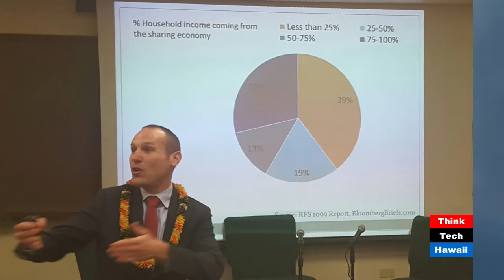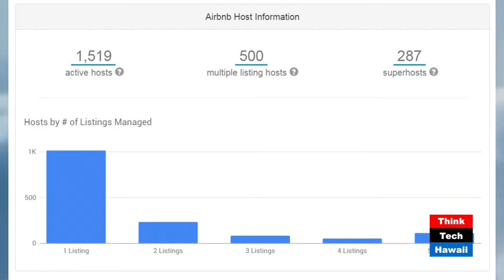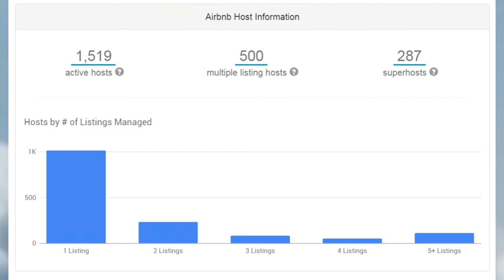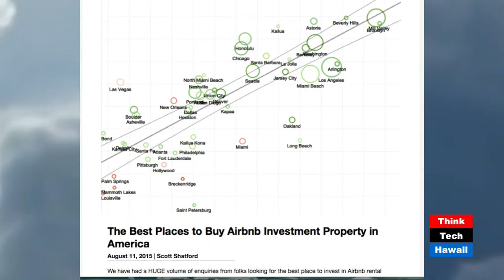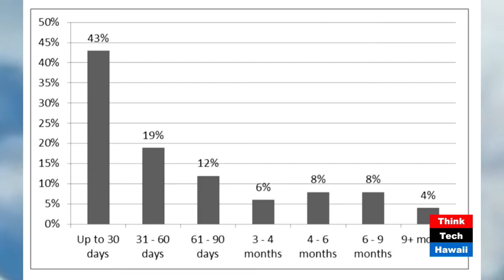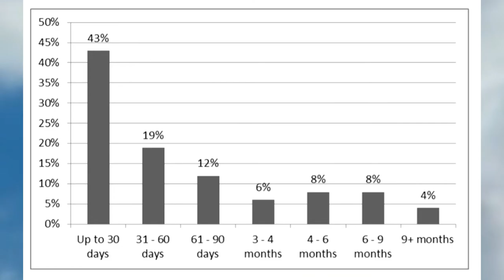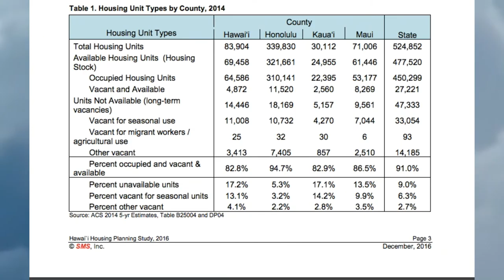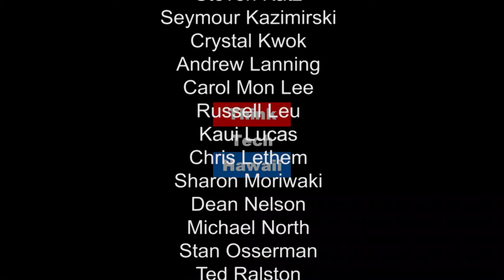AirBNB and the Laws of $haring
Associate Professor Erez Aloni, keynote speaker at the recent $haring Economy $ymposium presented by the University of Hawai'i Law Review, brought welcome insights to this fraught topic.      With updates from hotspots San Francisco and Victoria, British Columbia, Aloni gives clear definitions and will explore ways communities are adapting to disruptive technologies.